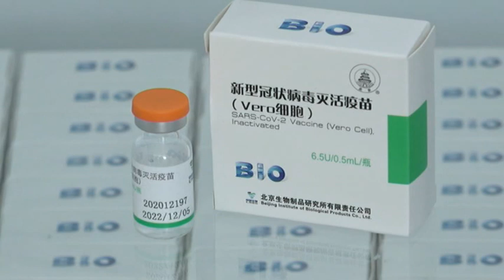PRILOG VRT - VAKCINA VS KORONA